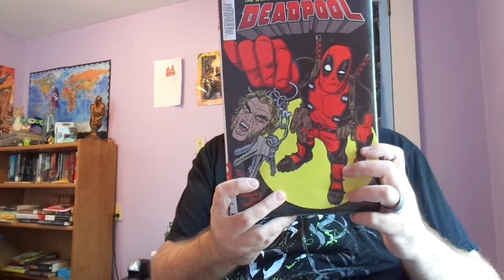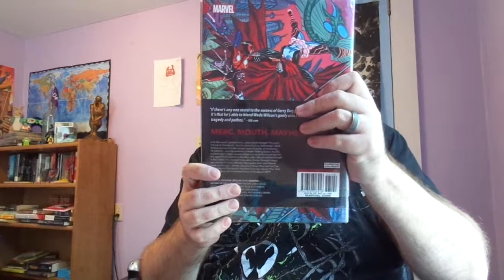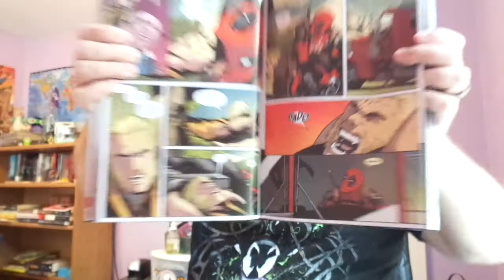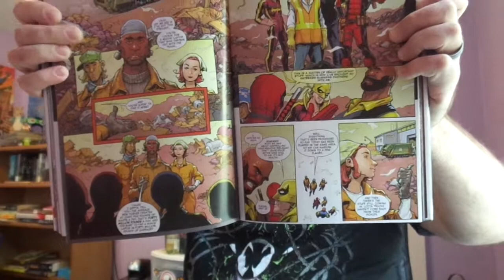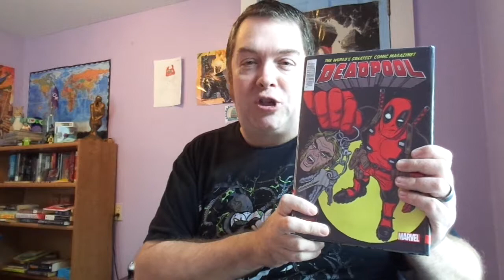Review: Deadpool: World’s Greatest Vol. 2 Collection (Deadpool (2015-2017))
Great run of Deadpool.